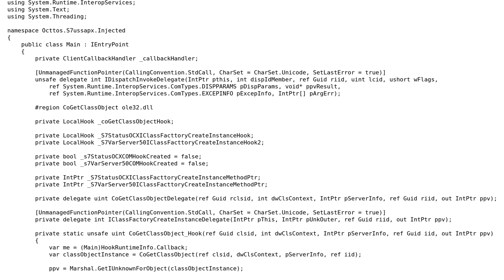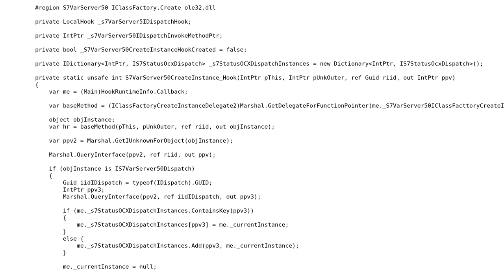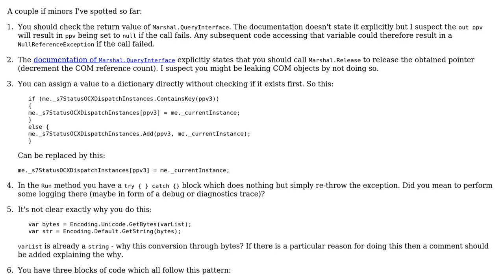Hook COM Object and get data from SIEMENS Step 7 software to control PLC through events in their...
Code Review: Hook COM Object and get data from SIEMENS Step 7 software to control PLC through events in their code modified at runtime

With thanks & praise to God, and with thanks to the many people who have made this project possible! | Content (except music & images) licensed under CC BY-SA | Music | Images & others | With thanks to user ChrisWue user Acaz Souza user 200_success and the Stack Exchange Network Trademarks are property of their respective owners. You are responsible for your own actions.